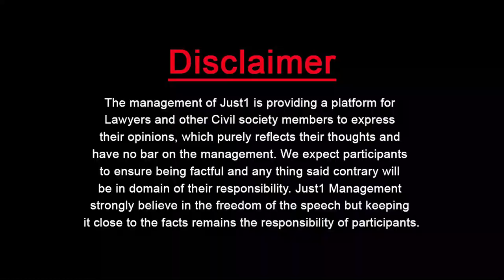Celebrity Cases With Syeda Uzma Gillani l "Discipline & Integrity is key to our Profession"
میڈیا چوتھا ستون تھا
لیکن یہ تو باقی تین کو اکھاڑ پھینکے گا

"Discipline & Integrity is key to our Profession"

Adv.Uzma Gillani with Adv.Zahida Sheharyar!